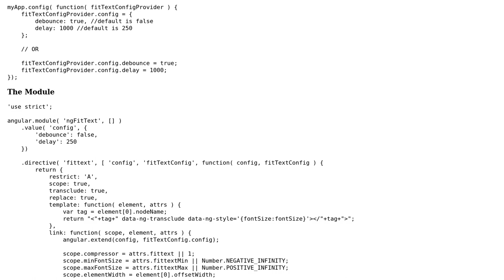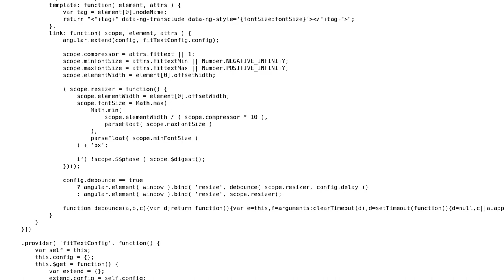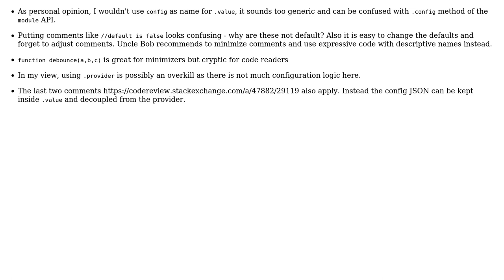Angular version of FitText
With thanks & praise to God, and with thanks to the many people who have made this project possible! | Content (except music & images) licensed under CC BY-SA | Music | Images & others | With thanks to user Quill user Patrick user Dmitri Zaitsev and the Stack Exchange Network Trademarks are property of their respective owners. You are responsible for your own actions.